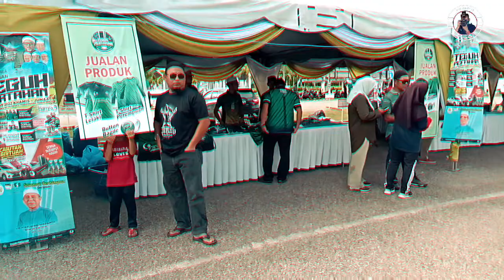Teguh Pertahan...Bicara Murobbi.